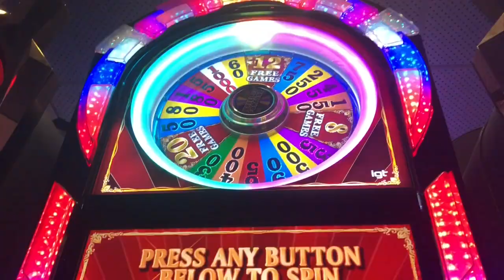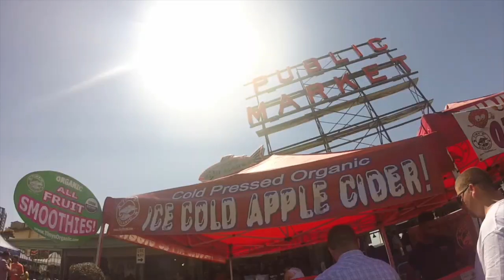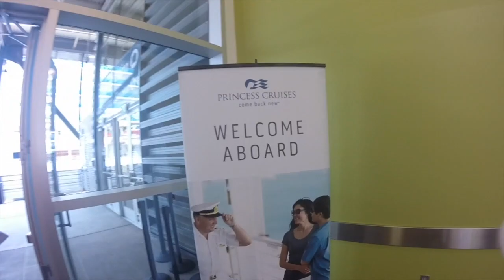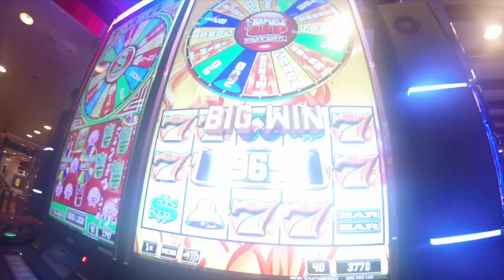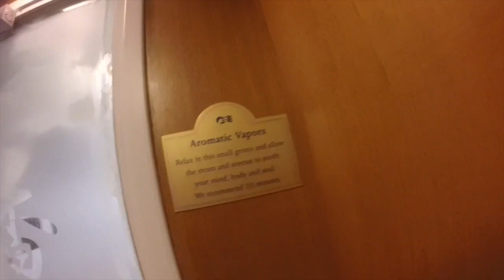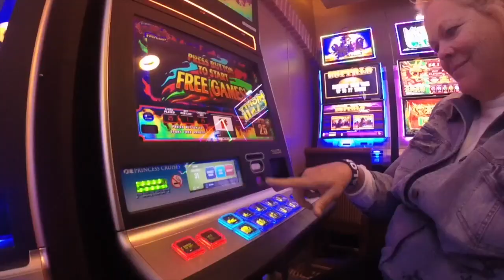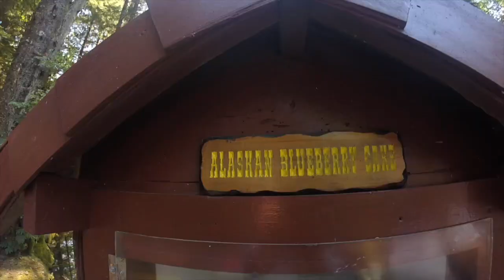7 DAY INSIDE PASSAGE + AIR TRAVEL (Part 1/2)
♡ Hello All! ♡

This video shows my entire trip on an Alaskan cruise with my mama Susan and our family friends, Deedee and Frank Dudley.

ITINERARY:
Day 1(07/26/3018) - Flying to Seattle, WA with a connection in Las Vegas, NV from Tampa, FL.
Day 2 (07/27/2018) - Exploring downtown Seattle, WA.
Day 3 (07/28/2018) - Boarding the Ruby Princess Cruise Ship.
Day 4 (07/29/2018) - Free day on the Pacific Ocean.
Day 5 (07/30/2018) - Whale watching & salmon bake in Juneau, AK
Day 6 (07/31/2018) - White Pass Railway in Skagway, AK
Day 7 (08/01/2018) - Glacier Bay National Park, AK
Day 8 (08/02/2018) - Shopping in Ketchikan, AK
Day 9 (08/03/2018) - Bus tour in Victoria, B.C., Canada
Day 10 (08/04/2018) - Flying to Tampa, FL with a connection in Denver, CO from Seattle, WA.

Please be kind in the comments! This is my first YouTube video! ♡